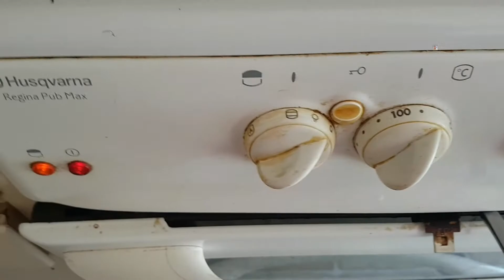วิธีทำปลาแดดเดี่ยวที่ไม่ต้องใช้แสงแดด@deechannel9008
วิธีปลาแดดเดียว
ปลาฮั่นใหเป็นชิ้น
แล้วนำมาหมัก เกลือ หรือเครื่องปรุงรส
หลังจากนั้นก็นำไปตากแดด
ใครอยู่ต่างประเทศ สวนให่ญไม่มีแดดก็เครื่องเตาอบ เปิดเล็กน้อย.

เปิดไฟ ความร้อน 50 องศา.
ใช้เวลา 2ช มก็จะได้ปลาแดดเดียว.
ออกมาอย่างอร่อย.

Dee Dee สุขภาพดี Channel